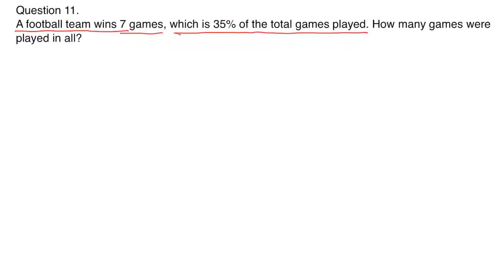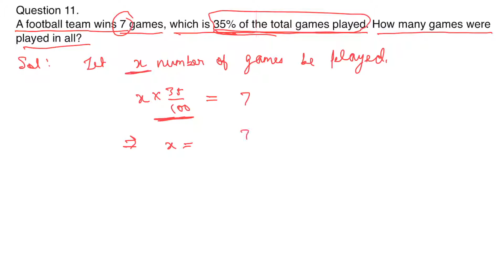RS Aggarwal Class 8 Solutions Chapter 9 Percentage Ex 9A - Q11